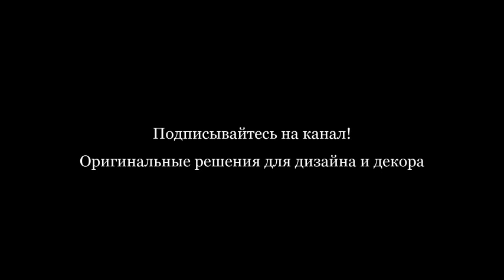КУХНЯ на колесах. Передвижной КУХОННЫЙ ОСТРОВ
Для кухни свобода пространства играет важную роль. Передвижной кухонный остров может решить многие проблемы, касающиеся нехватки места.

Это практичное решение, если у вас открытая планировка. Остров всегда можно передвинуть или спрятать, объединив все пространство. Вместо одного большого острова, можно приобрести несколько маленьких и использовать их по мере необходимости. Он может иметь компактную конструкцию со встроенными ящиками или простыми полочками. Кухонный островок – это всегда многоцелевая конструкция, которая может использоваться как вспомогательный стол для готовки, для обеда, а также для хранения.